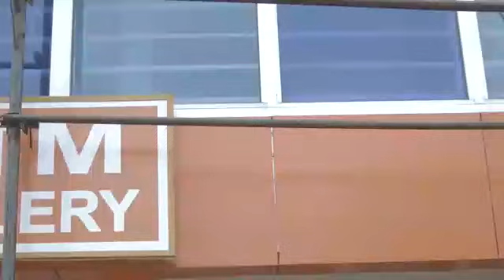October 15, 2020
watch songish new video
tile: spend the cashee